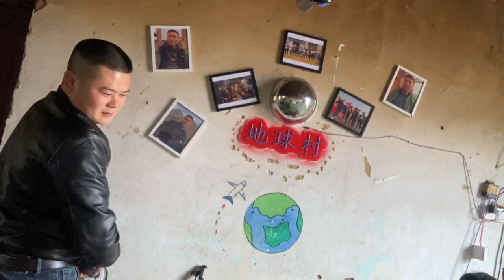依依不舍暂别地球村，收拾行囊开拔大西北，放生泥鳅祈福一路平安【海派高手】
请注意，本视频内容完全符合法律规定，不会涉及对动物的不当对待！ 依依不舍暂别地球村，收拾行囊开拔大西北
快来这里听听我的生活故事吧。